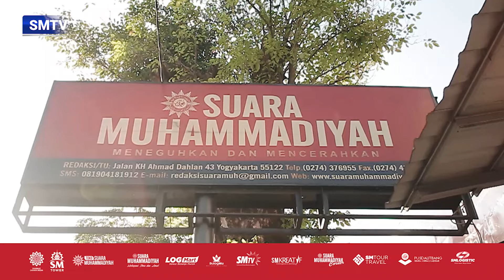MINAL AIDIN WAL FAIZIN, MOHON MAAF LAHIR DAN BATIN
Keluarga Besar PT Syarikat Cahaya Media / Suara Muhammadiyah Mengucapkan Minal Aidin Wal Faizin, Mohon Maaf Lahir dan Batin

Selamat Idul Fitri 1 Syawal 1445 H